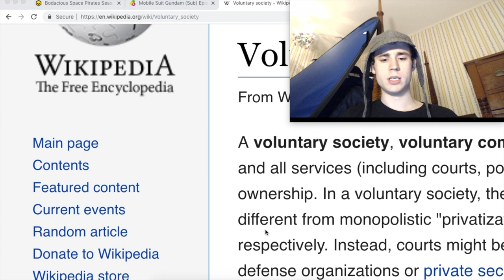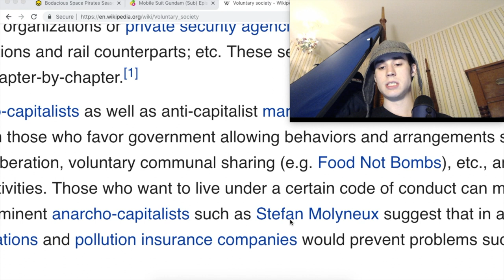Voluntary Society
Voluntary society, (last visited Dec. 2, 2018).